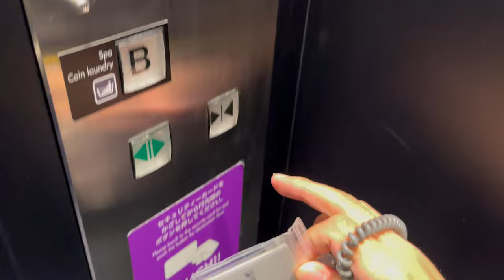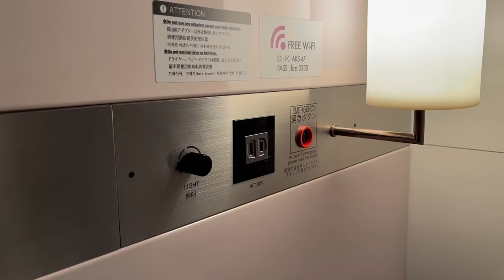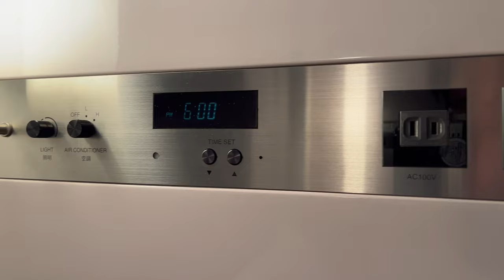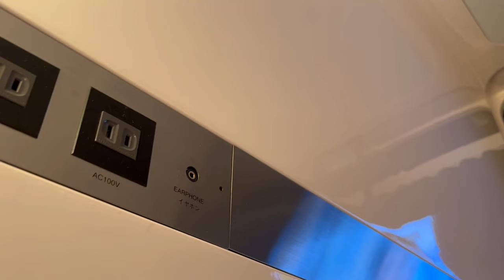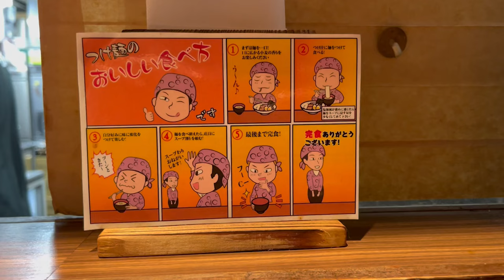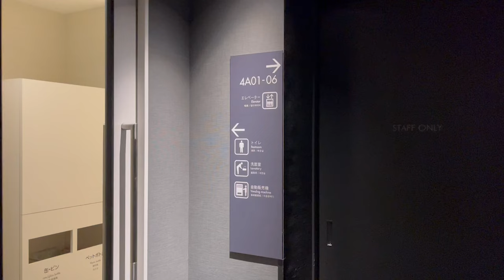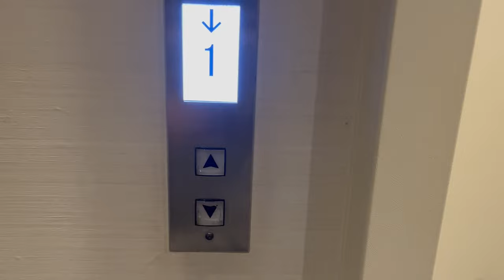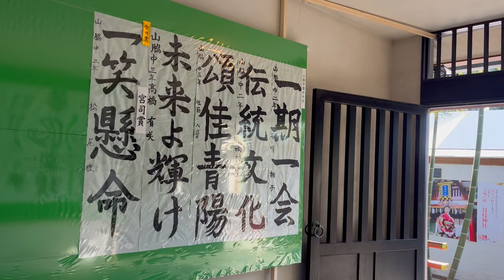Staying at "FIRST CLASS" Capusle Hotel！ "First Cabin Akasaka"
I went to luxuru capusle in Akasaka Tokyo.
As you know, First Cabin is a fairly well-known capsule hotel, and one of the hotel I've always wanted to visit!
I'd recommend it to anyone looking for a relaxing!

Please turn on subtitles to watch!

Fee: 7500JPY/57.7USD (1USD = 130JPY)
Location: Tokyo, Osaka, Nagasaki, Fukuoka (I stayed Akasaka Tokyo)
Room: First class cabin

　【Contents】
00:00 intro
00:18 How to go the hotel
00:58 Entrance
02:37  Room
08:00 How to go Dinner
09:07 Dinner
10:47 Exploring the hotel
13:30 Breakfast
15:55 Shrine